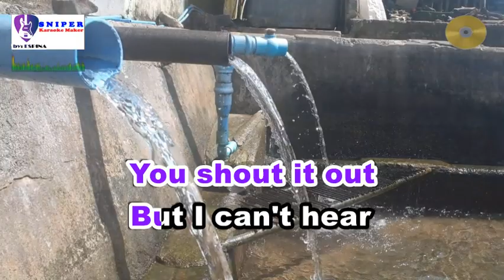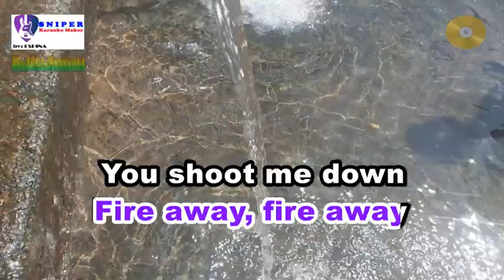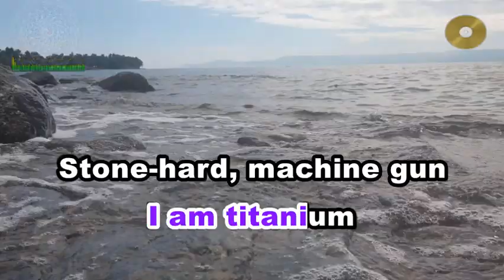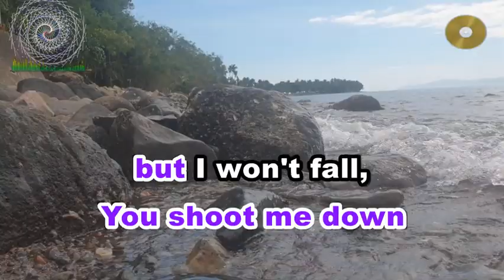TITANIUM karaoke by David Guetta